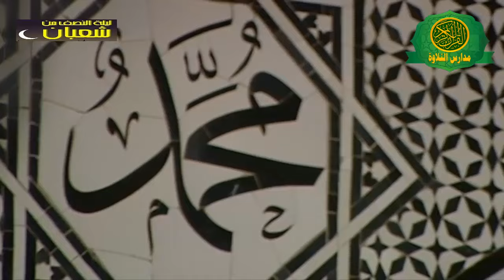احتفال وزارة الاوقاف بليلة النصف من شعبان 1445- من مسجد الامام الحسين بالقاهرة